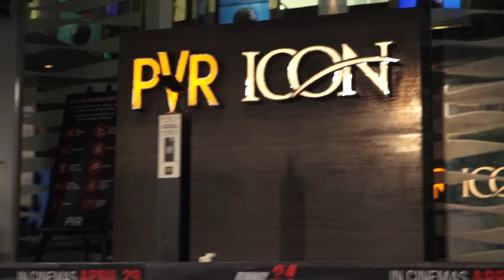Bollywood Superstars Anil Kapoor and Anupam Kher Talks About RRR Movie bollywoodnews News